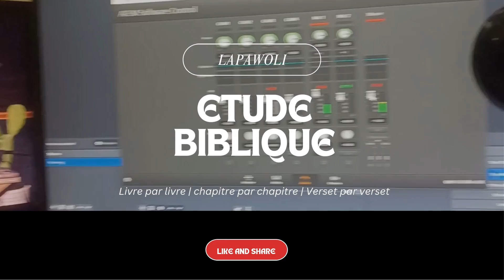Marc Chapitre 7: 1 - 13 | Dieu Regarde Le Coeur | LAPAWOLI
Bienvenue sur LAPAWOLI ! 🌟 Dans cette vidéo, nous plongeons dans le chapitre 7, versets 1 à 13 de l'Évangile de Marc. Nous explorerons ensemble comment Jésus aborde les traditions religieuses et nous révèle la perspective divine sur ce qui compte réellement : notre cœur.